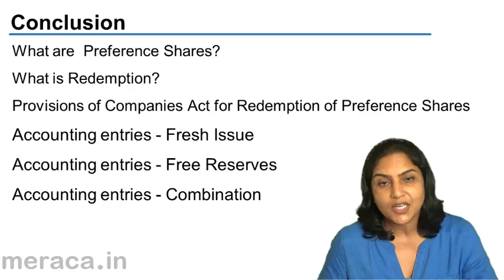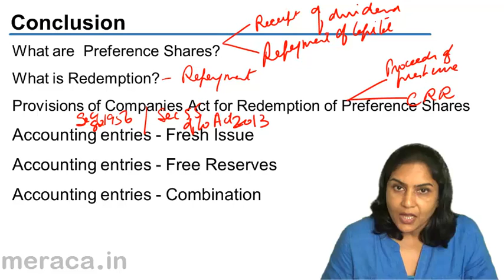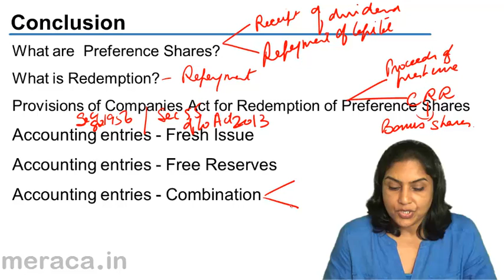Summary of Redemption of Preference Share | CA CPT | CS & CMA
Summary of Redemption of Preference Share, Learn Redemption of Preference Share, What is Preference Share?, Introduction to Debenture & Issue of Debentures.For Details